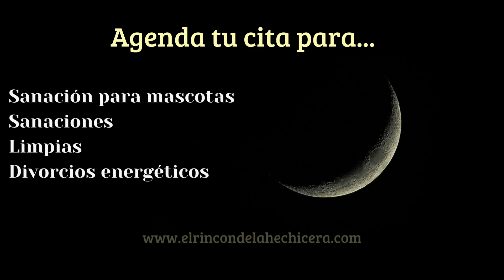La forma en la que naces habla mucho de ti